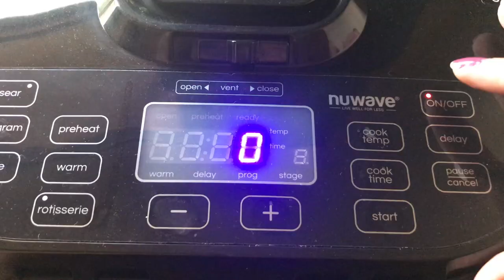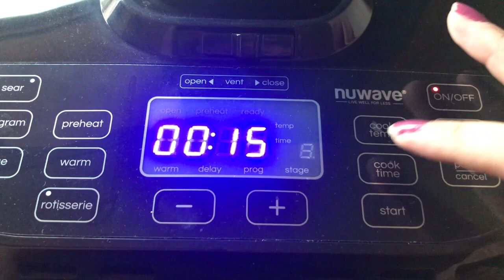Stuffed Chicken Wings | Cravings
What you'll need:
Stuffing:
1 lb ground pork
1 Tbsp black pepper
1 Tbsp garlic powder
1 Tsp onion powder
1 Tsp Salt
1 Tbsp Soy Sauce
1 Tbsp Fish Sauce
1 Tbsp Oyster Sauce
1 Tbsp Sriracha
1 Egg
green onions
yellow onions
carrots
mushroom

Chicken Wings (deboned)
2 Tbsp Oyster Sauce
1 Tbsp Fish Sauce
1 Tsp black pepper
1 Tsp white pepper
1 Tsp garlic powder
1 Tsp onion powder
1 Tsp Salt